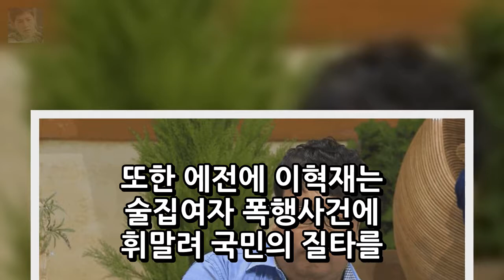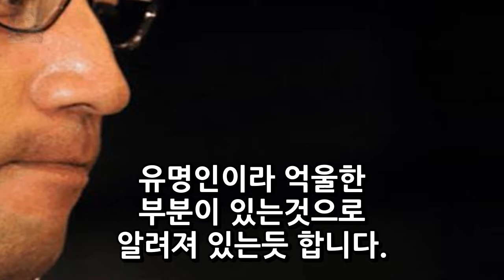이혁재 사업실패 부인 술집여자 폭행사건 이혼루머 빚 집 엔터테인먼트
이혁재 사업실패 부인 술집여자 폭행사건 이혼루머 빚 집 한때 구설수에 휘말려 방송을 잠시 중단했던 이혁재는 다시 방송활동을 활발히 하고 있는데요. 종편인 동치미에 출연해 가족간의 재미있는 에피소드와 일화등을 들려주기도 했습니다. 한편 얼마전에는 이혁재 씨가 사업 자금으로 3억 원을 빌려 간 뒤 바로 돌려줄 것처럼 거짓말을 했다며 사기 혐의로 처벌해 달라는 내용의 고소장이 접수가 되는 사건도 있었는데요.
HBO와 데이비드 베니오프 왕좌의 게임 시즌4 향후 제작 계획 공식 공개!  엔터테인먼트:
이지성 차유람 부부 첫키스6시간 인세수입 40억 총 정리(feat. 노룩패스)  엔터테인먼트:
비정상회담 MC그리 나는 빨리 어른이 되고 싶다 최연소 미성년게스트 출연  엔터테인먼트: